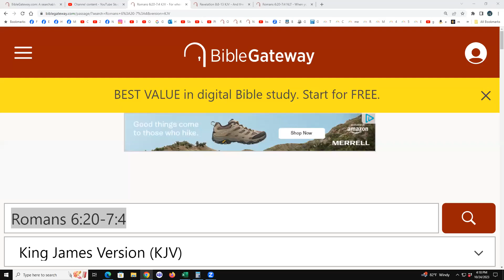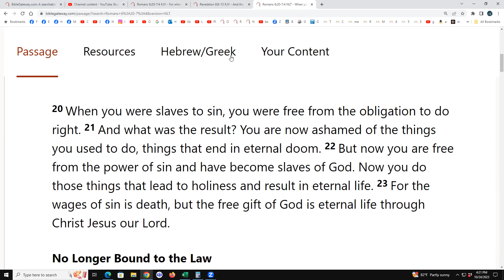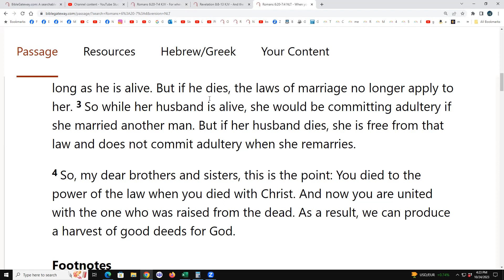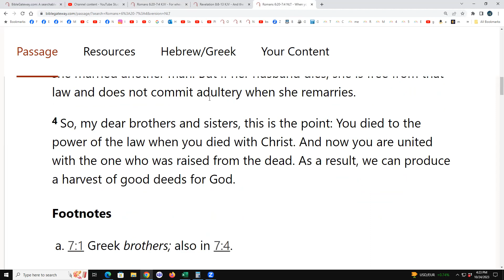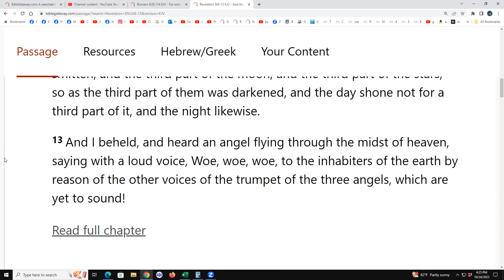Romans 6:20-7:4 & Revelation 8:8-13